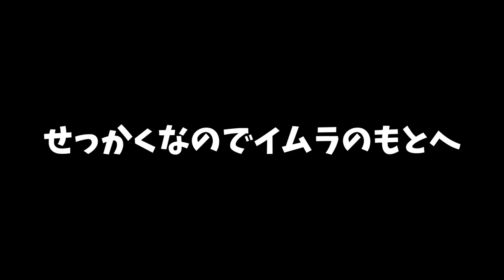また問題が露呈⁉︎職人と営業の間に何が⁉︎レジェンド職人の元へ行ってみたら腕利きの二人が揃っていました‼︎お決まりの「何か問題ないですか」の質問ですかさず苦い顔をした職人をもちろん社長は見逃さない‼︎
参加者募集‼
★SNS勉強会★